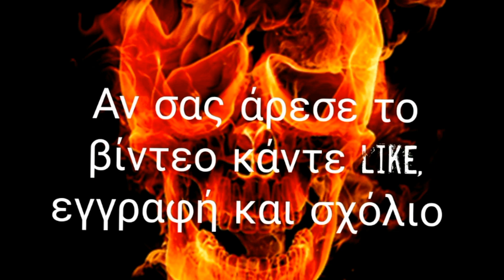Crypton x 135 Μη πουλάτε το παπι.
3000με 3.500 για να πάρετε πάλι παπί.